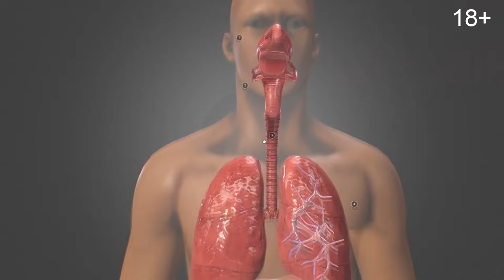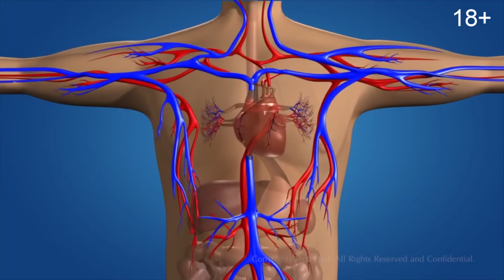Как справиться с одышкой?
Ждем вас по адресу:
🚇 Фрунзенская
Институт косметологии и клеточных технологий
г. Москва, ул. З-я Фрунзенская, д. 9
Пн-Вс 10:00 - 22:00
Телефон для записи:
🚇 Белорусская
Клиника антивозрастной медицины
г. Москва, 2-ая Брестская, д. 31
Пн-Вс 10:00 - 22:00
Телефон для записи:
🚇 Белорусская
Многопрофильный клинический центр с отделением пластической хирургии
г. Москва, Нижняя, д. 9
Пн-Вс 10:00 - 22:00
Телефон для записи:

Причиной появления одышки обычно служат бронхолегочные или сердечно-сосудистые заболевания, а выражается это в ощущении нехватки воздуха. При проявлении подобных симптомов необходимо обращаться к врачу, не занимаясь самолечением.
Нарушение дыхания может возникать постепенно, усиливаться при физической нагрузке или от волнения и часто имеет относительно безобидные причины. Но иногда человек не может сделать нормальный вдох или выдох из-за опасных состояний, которые требуют помощи как можно быстрее.